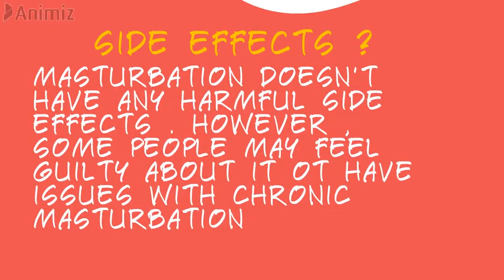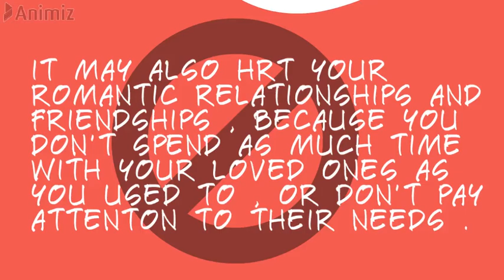Sex Education and Masturbation - what happens ?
What about myths ? Are they true ?
Does it really make one arm bigger  ?
Here .. we speak facts